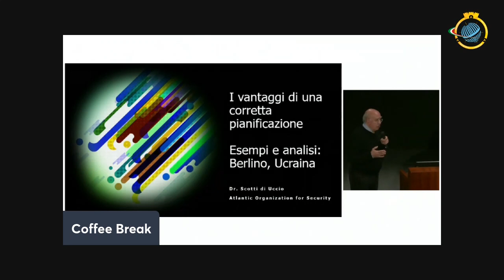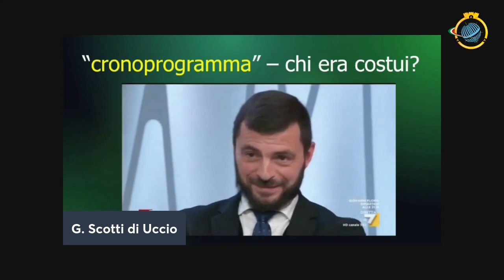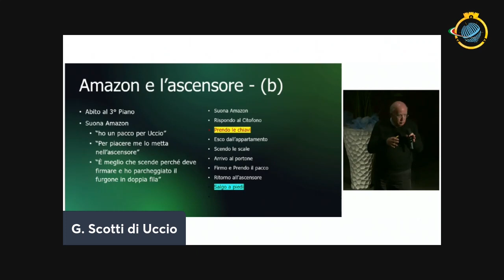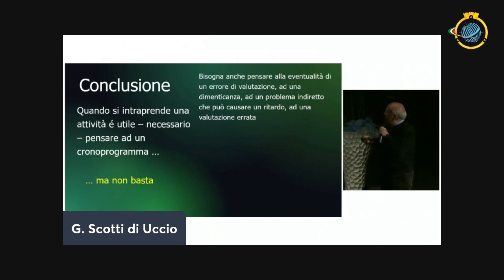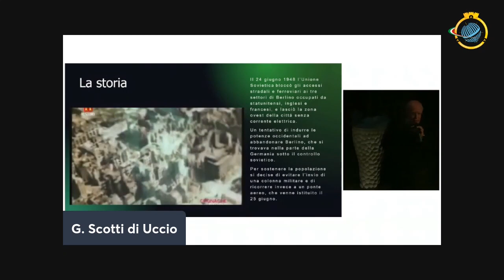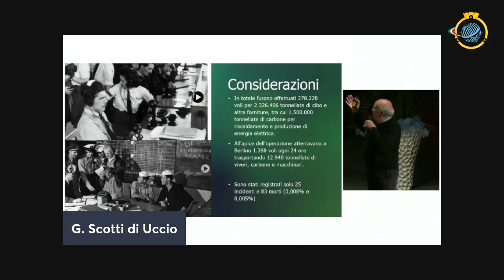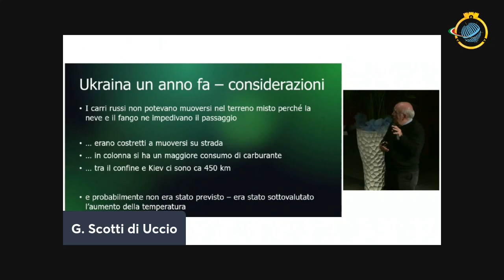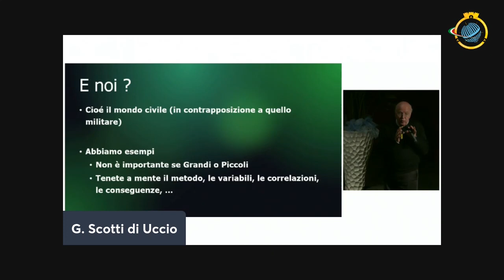4 _ Gustavo Scotti di Uccio